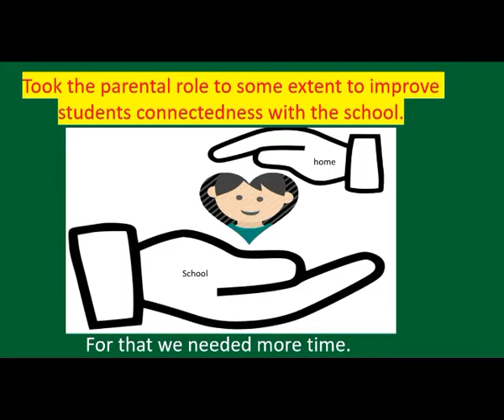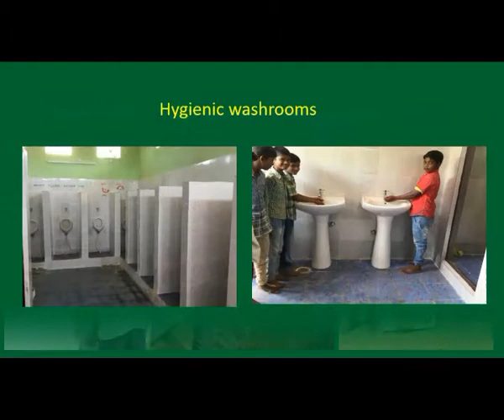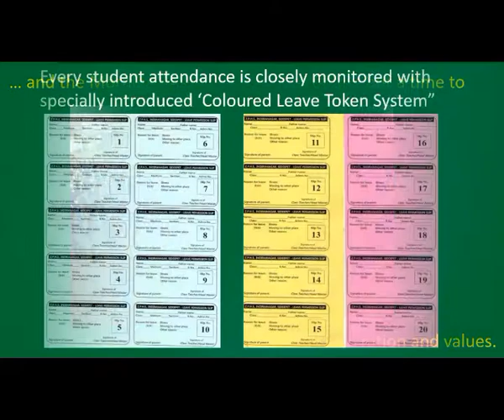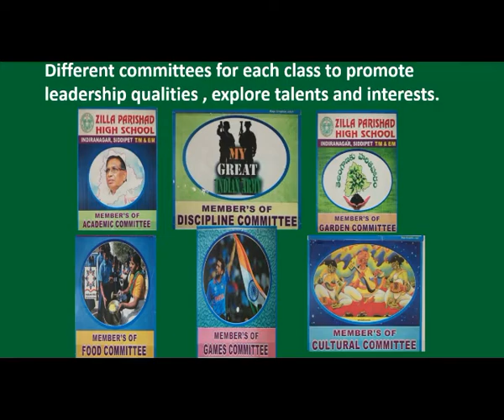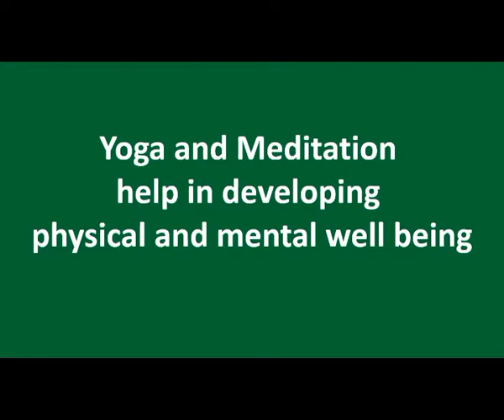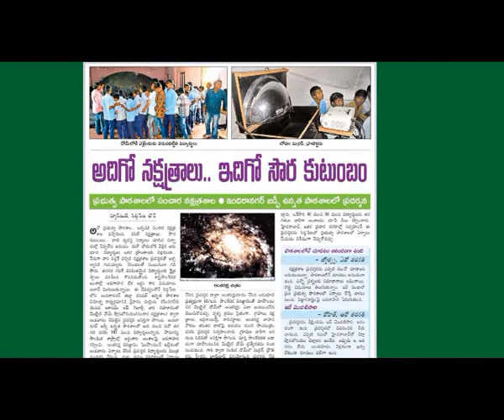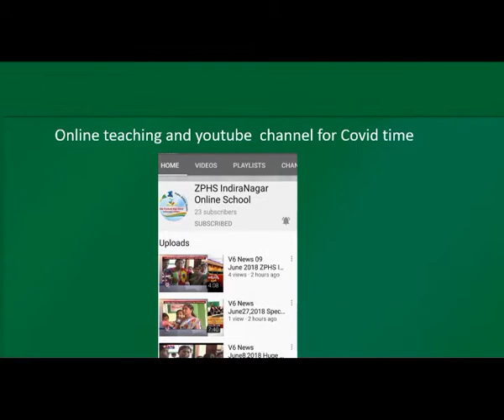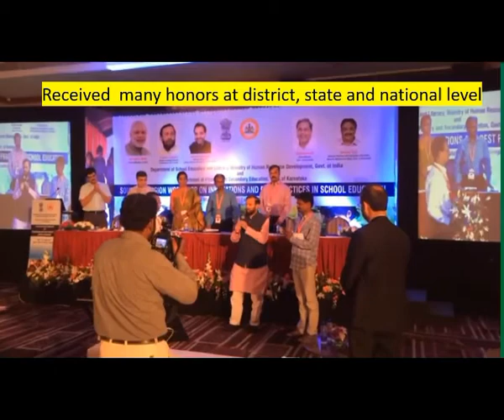School success story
Over looked to Overladen-  Success story of ZPHS Indiranagar, Siddipet